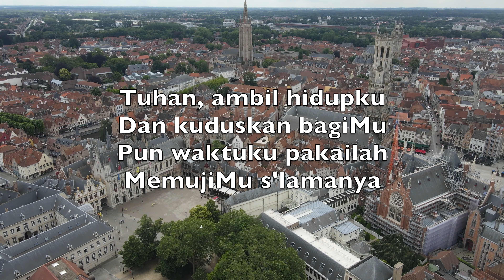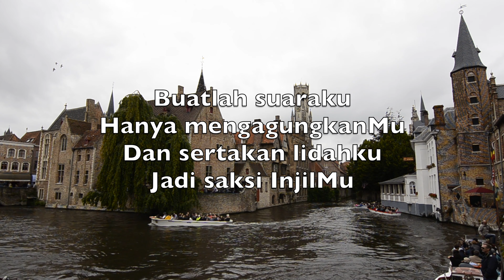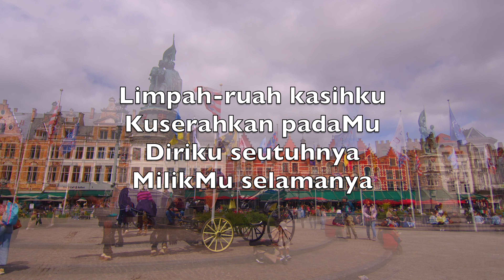Tuhan Ambil Hidupku (Take My Life And Let It Be) - Karaoke Saksofon Tenor Instrumental V1 InT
Tuhan, ambil hidupku
Dan kuduskan bagiMu
Pun waktuku pakailah
MemujiMu s'lamanya

Tanganku gerakkanlah
KasihMu pendorongnya
Dan jadikan langkahku
Berkenan kepadaMu

Buatlah suaraku
Hanya mengagungkanMu
Dan sertakan lidahku
Jadi saksi InjilMu

Harta kekayaanku
Jadi alat bagiMu
Akal budi dan kerja
Tuhan, pergunakanlah

KehendakMu sajalah
Dalam aku terjelma
Jadikanlah hatiku
Takhta kebesaranMu

Limpah-ruah kasihku
Kuserahkan padaMu
Diriku seutuhnya
MilikMu selamanya